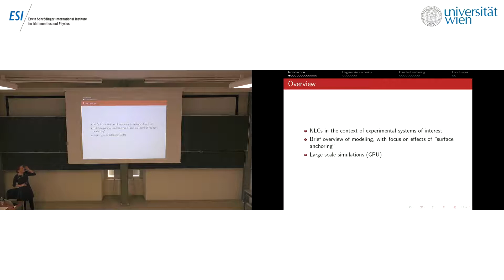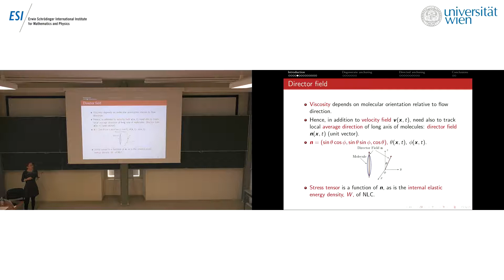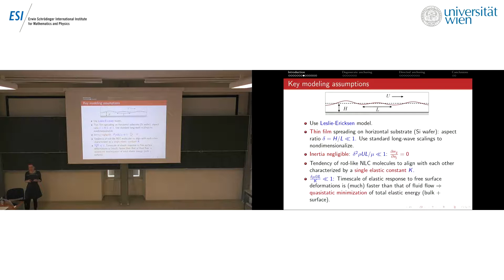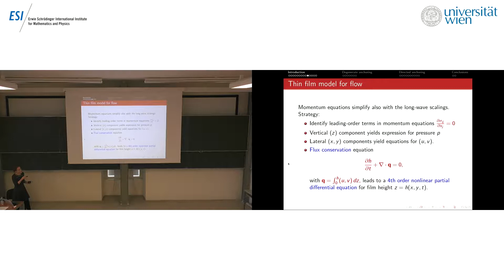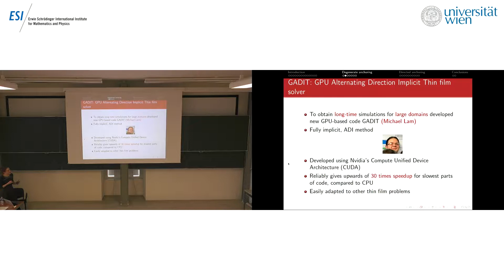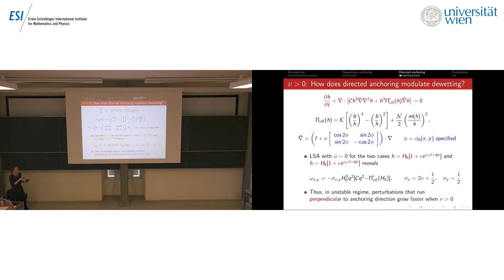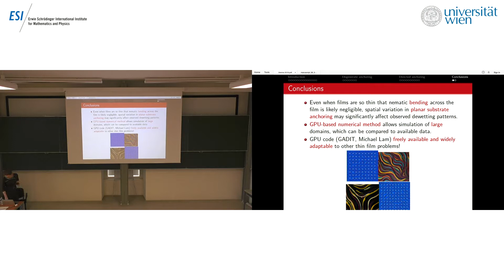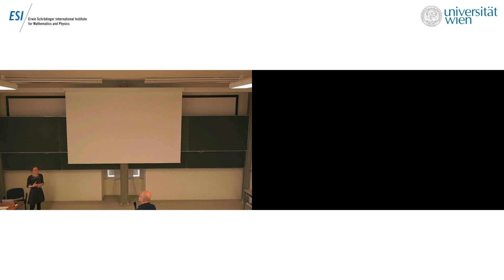Linda J. Cummings - Modeling and large-scale simulation of thin film liquid crystal flows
This talk was part of the Workshop “New Trends in the Variational Modeling and Simulation of Liquid Crystals” held December 2 - 6, 2019 at the ESI.

Liquid crystals are a vast and diverse class of materials which exhibits properties between those of isotropic liquids and those of crystalline solids: Liquid crystals may flow like a liquid, but their constituent molecules retain orientational order like solids. The main macroscopic manifestation of this dual nature is the emergence of defects, which underly spectacular phenomena and new prospective technologies, e.g., knotted disinclination lines, bistable displays, control of nanoparticle suspensions.

The workshop aims to bring together researchers working on various aspects of liquid crystals, with topics spanning from the physical modeling and numerical simulations of liquid crystalline systems to rigorous analysis of major liquid crystal phenomena.